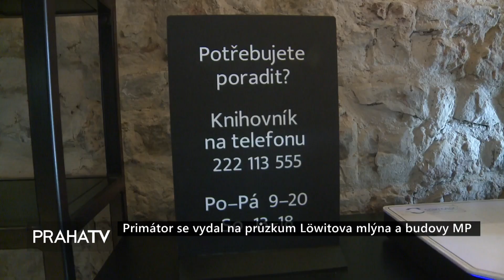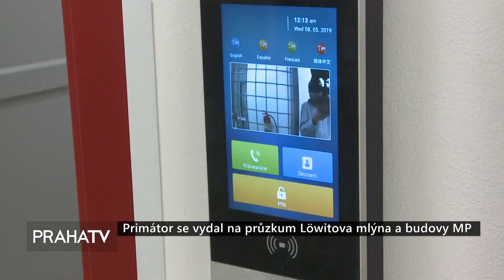Primátor na návštěvě Prahy 8 projednal bezpečnost, rozvoj i kulturu městské části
Slíbené návštěvy primátora Bohuslava Svobody v pražských městských částech pokračovaly v městské části Praha 8. Primátor navštívil v doprovodu starosty Ondřeje Grose (ODS), radní pro kulturu Jany Solomonové (ANO), radního pro dopravu Tomáše Slabihoudka (TOP 09) a dalších představitelů osmičkové reprezentace nově otevřené kulturní centrum a knihovnu Velký mlýn. Bohuslav Svoboda ocenil citlivou rekonstrukci prostoru, aktivity, které nabízí a otevřenost veřejnosti. „Už dlouho jsem neviděl tak příjemné a inspirativní místo, kde si může odpočinout každý – od batolat, po seniory,“ řekl primátor hlavního města Prahy. Politici se také snažili najít cestu, jak udělat Prahu 8 bezpečnější, jak podpořit kulturu a jak vypadá rozvoj bydlení i možnosti volnočasových aktivit. "Pana primátora jsme v Praze 8 rádi uvítali, probrali jsme všechno možné, jak problémy, tak pozitiva naší městské části. A očekáváme od pana primátora dobrou spolupráci, pomoc v některých věcech a samozřejmě jsme si také řekli, v čem si můžeme být vzájemně prospěšní," zhodnotil starosta městské části Praha 8 Ondřej Gros.

Primátor Bohuslav Svoboda také navštívil zrekonstruovanou přístavbu budovu v Balabánově ulici v Kobylisích, kde dlouhodobě sídlí Obvodní ředitelství pro Prahu 8 Městské policie hl. m. Prahy a která je svěřená do správy městské části Praha 8. Nejčastěji řešíme oznámení od občanů, přestupky v dopravě a podobně. „Jsme v mírném podstavu, ale zároveň jsme moc rádi, že máme funkční prostory, kde můžeme plnohodnotně pracovat,“ říká ředitel MP Praha 8 Luděk Vaníček.